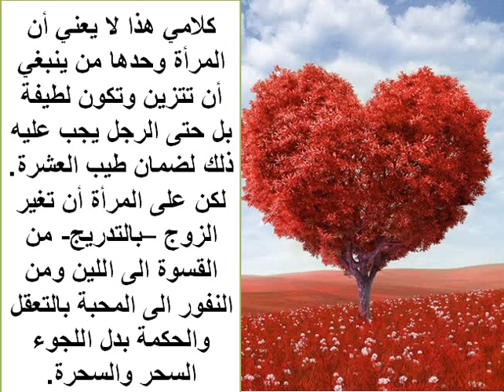أقوى سحر للمحبة لا يستطيع مقاومته أغلب الأزواج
قوى سحر للمحبة للسعادة الزوجية